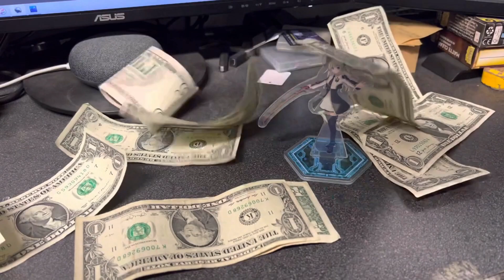I Only Lose Because NO RAYE NO PLAY... - LINK REGULATION - SKY STRIKER VS - [YUGIOH! MASTER DUEL]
I cannot reiterate how much no raye no play

I Only Lose Because NO RAYE NO PLAY... - SKY STRIKER VS - [YUGIOH! MASTER DUEL]

Link : youtu.be/1zmJ_4kGYUU